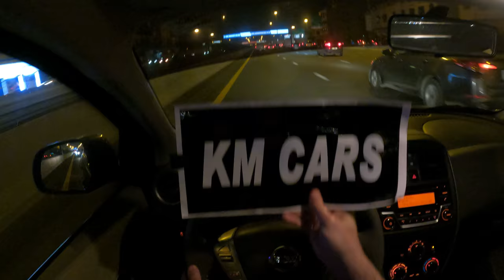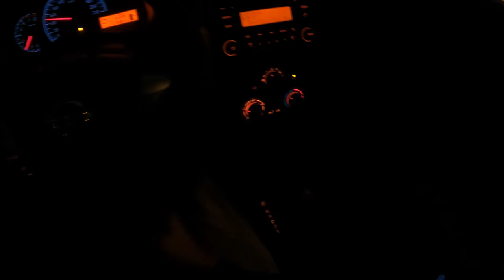Nissan Sunny 2019 | POV Night Drive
Nissan Sunny 2019 POV Test Drive
Country of Manufacture: Japan
Model: 2019
Number of passengers: 5
Vehicle color: White
Vehicle type: Nissan Sunny
1.5-liter
Km : 84357 km
V4

Nissan Sunny 2019 OverviewThe Nissan Sunny got a facelift for the 2015 model year. Not much changes has been done since then, pretty much being the same for the 2019 model. The 2019 Nissan Sunny sedan comes from India, and is powered by a 1.5-litre 4-cylinder engine mated to a CVT. The basic 'S' model comes with 14-inch steel wheels, CD/MP3 stereo, AUX jack, cloth upholstery, trip computer and a black grille surround. The 'SV' model, identified by a chrome grille surround and door handles, adds power mirrors, front power windows, keyless entry, upgraded cloth seats and hubcaps, with an optional comfort package that adds fog lights, rear power windows, rear fan vents, parking sensors, more speakers and a central rear armrest. The top 'SL' model comes only in automatic, with 15-inch alloys, Bluetooth, steering-wheel stereo controls, nicer gauges with more readings, push-start, Display Audio system with Facebook support, cloth trim on the doors, LED side mirrors, rear spoiler and mud guards. All models get dual front airbags, ABS with EBD, brake assist, and seatbelts for all five seating positions.

For 2019, Nissan is updating the Sunny with a new design that takes cues from the latest SUV trends. Check out our test drive of the Nissan Sunny 2019 in the dark, and see for yourself how the new look affects driving dynamics.

The Nissan Sunny is a popular choice for drivers looking for an affordable family car that can handle some serious road abuse. In this video, we take a look at the new Sunny in a POV driving test, and see just how well it handles in the dark. Get a close look at the updated design, and see if this is the car for you!

If you're in the market for a new car, be sure to check out the Nissan Sunny 2019! This car is perfect for anyone looking for a fun and affordable ride. In this test drive, we take the Nissan Sunny for a spin at night, giving you a great look inside this car.

Want to see the Nissan Sunny in a whole new way? Then check out this POV test drive at night, filmed in stunning detail! From the headlights to the reflections on the water, this video is a must-watch!

If you're looking for a great way to spend your weekend, then check out this Nissan Sunny test drive at night. This video is a stunning visual overview of the car, from the headlights to the reflections on the water. It's a must-watch for Nissan Sunny enthusiasts, and it'll give you a whole new perspective on this great car!